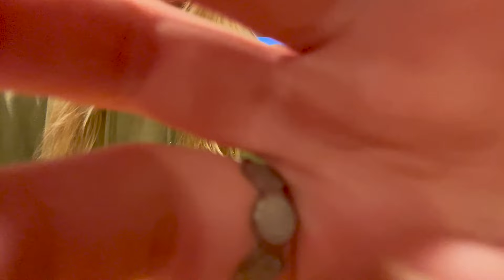ASMR: Build Up Tapping (No Talking) 😴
Once it got dark I started getting scared LMAO idk if you can tell but when I was build up tapping on the white tiled countertop I got spooked 😭😭 Anyways this was a lot of fun and I think even I could fall asleep to this video. I NEVER fall asleep to my own ASMR but because I'm not talking I think I could do it to this one 😮‍💨💤 bye!!